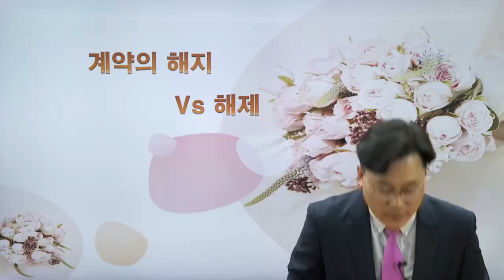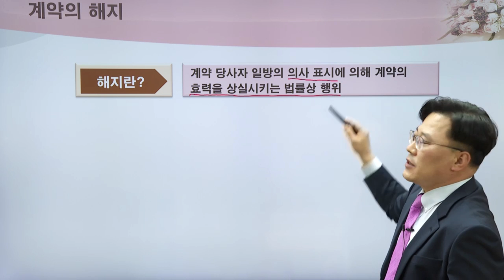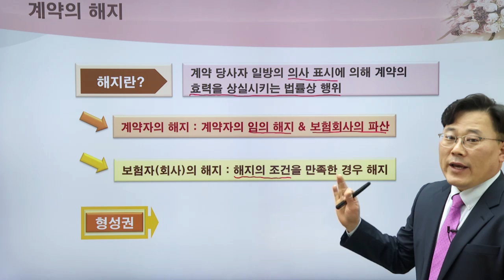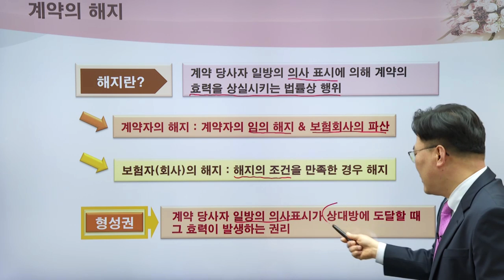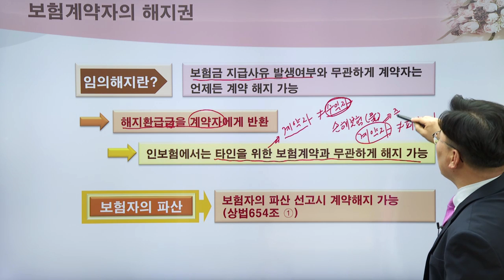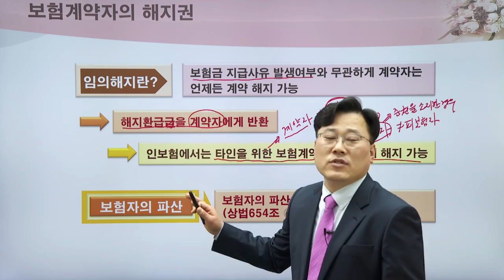FC테마특강 - 계약의 해지와 해제